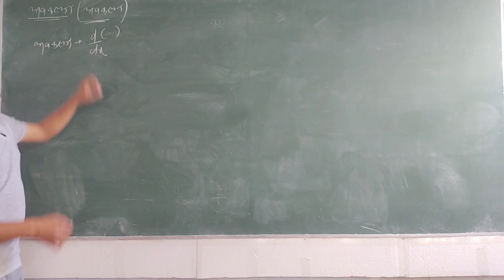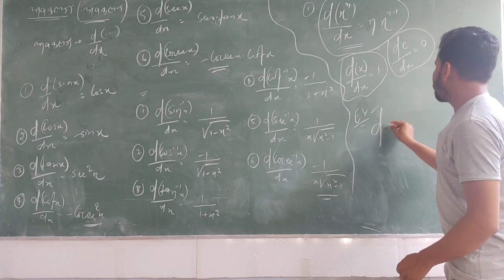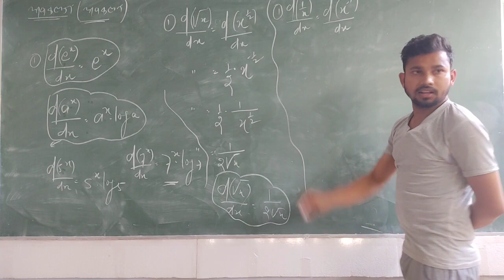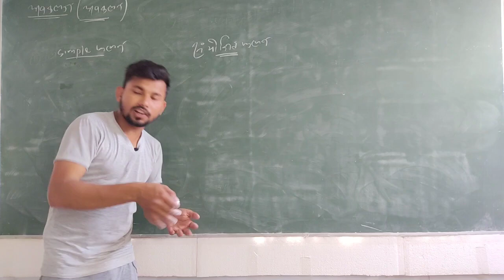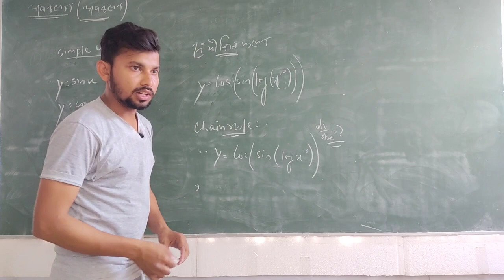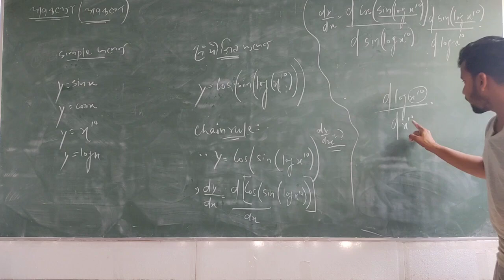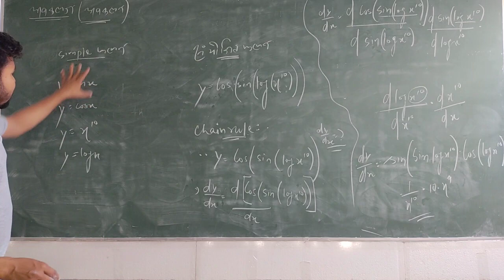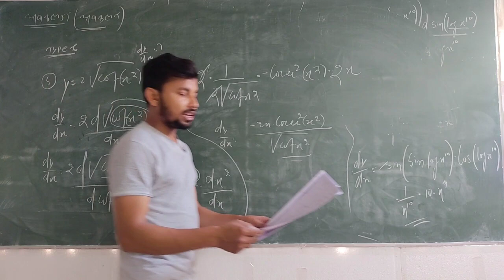Differentiation (अवकलन) Class-1 | For- XI, XII, NDA | Basic To Advance | MS Mathematics Dalsingsarai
In calculus, differentiation is one of the two important concepts apart from integration. Differentiation is a method of finding the derivative of a function. Differentiation is a process, in Maths, where we find the instantaneous rate of change in function based on one of its variables. The most common example is the rate change of displacement with respect to time, called velocity. The opposite of finding a derivative is anti-differentiation.